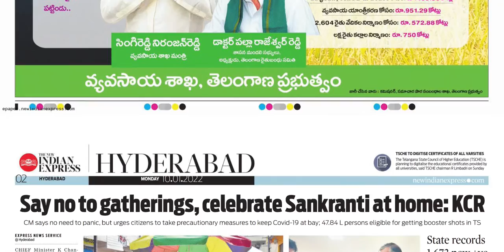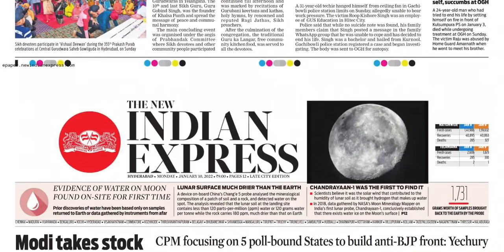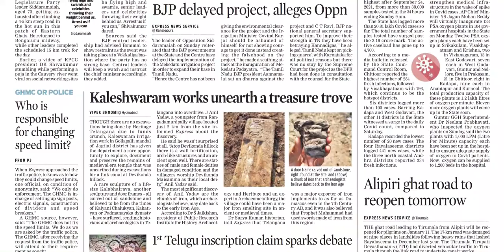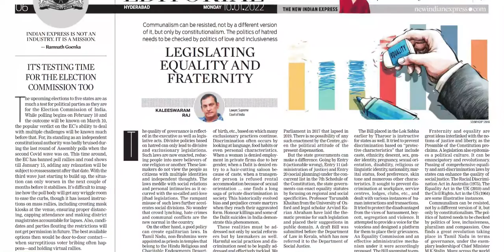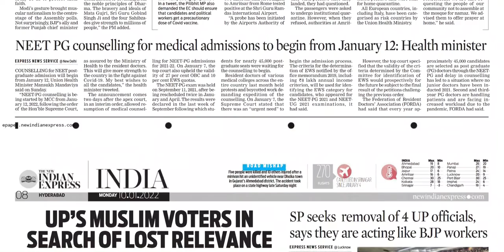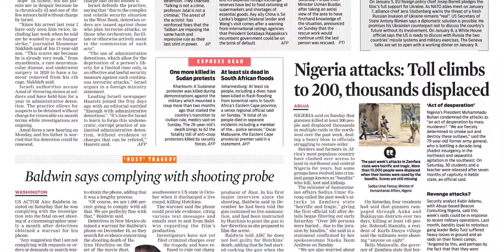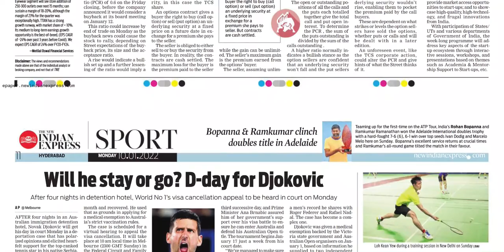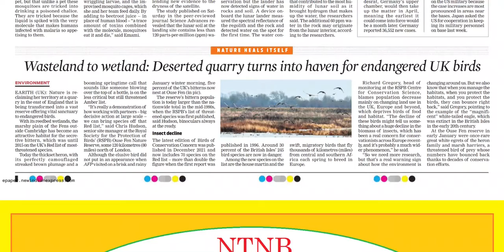THE NEW INDIAN EXPRESS TS 10 JANUARY 2022 MONDAY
Telangana news
Ap news
Cricket news
Sports news
Cinema news
Bussines newspaper
Crime news
Chaduvu paper
Education newspaper
Eenadu antharyaami
Antharyami eenadu
Telugu antharyaami
Apprentice jobs
Vasundara paper
Eenadu vasundara
Eenadu karimnagar
Haaybujji paper
Prathiba
Eenadu pratibha newspaper
Prathiba paper
New intiatives by politicians
Telugu news
Gk questions